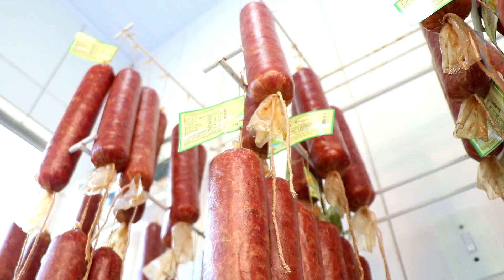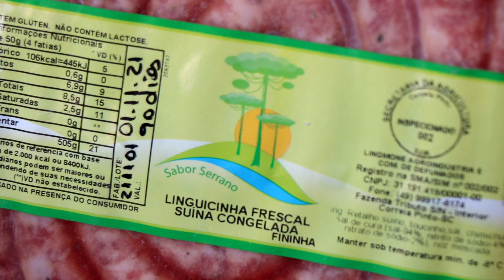COM AS ECONOMIAS, ELA CONSTRUIU UMA AGROINDÚSTRIA DE EMBUTIDOS!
AGROINDÚSTRIA DE EMBUTIDOS | Conheça a história da Jaqueline, que com as economias da família construi uma fábrica para produzir embutidos artesanalmente. Produtos com menos sal, são nicho de mercado!

Mais informações - Lingmone Defumados - Correia Pinto (SC)